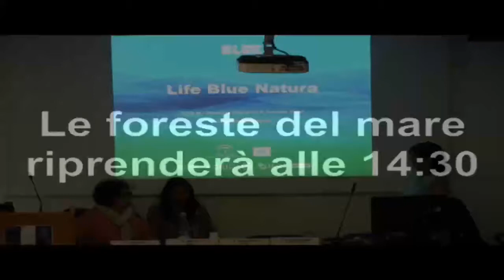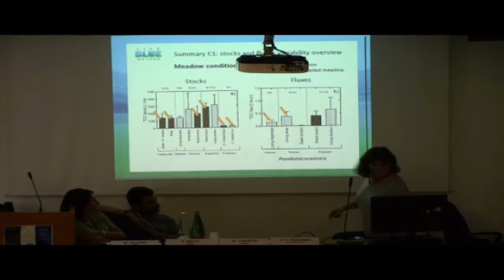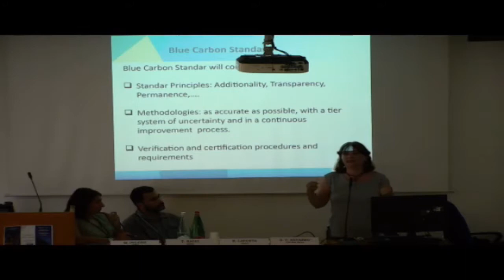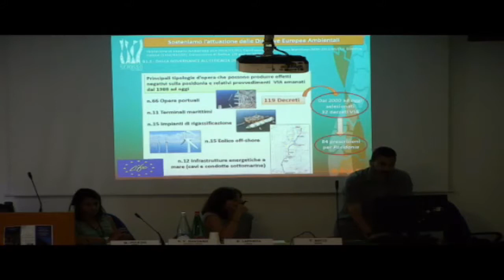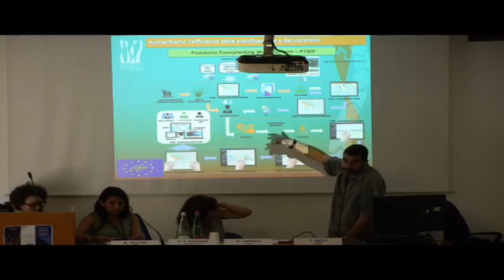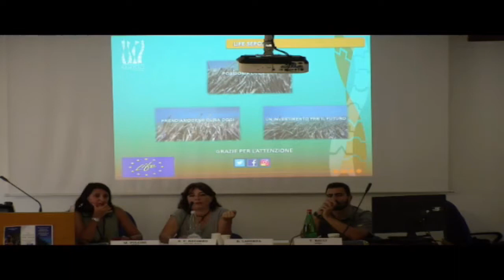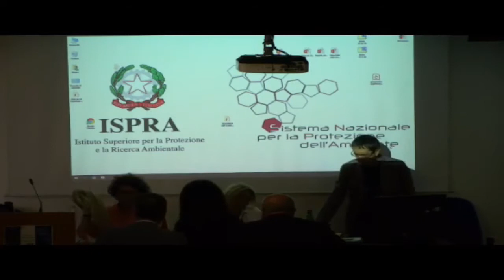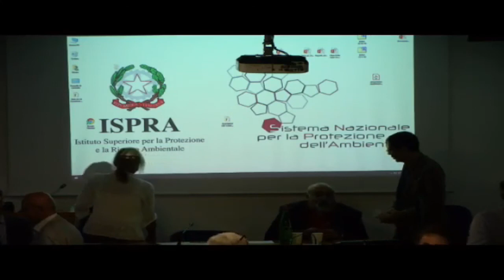Sea Forest LIFE - Le Foreste del Mare - II parte